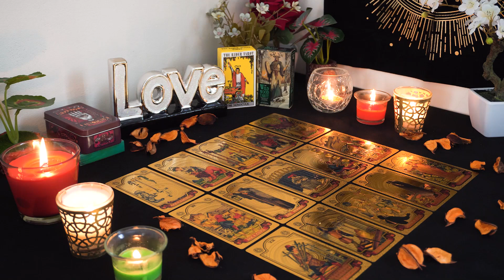ARIES💘 An Unstoppable Magnetic Connection. Obsessing About You. Aries Tarot Love Reading